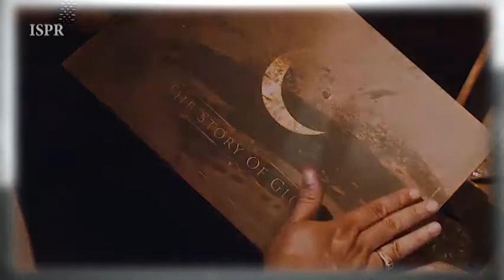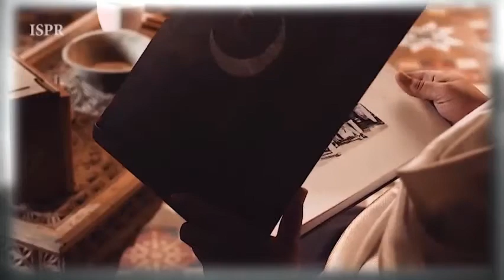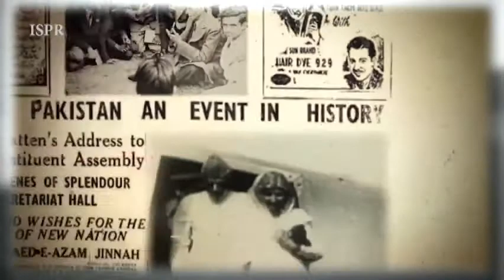Zameen-o-Aasman - Sahir Ali Bagga - Tribute to Quiad-e-Azam M. Ali Jinnah 2017 | Shahid TV